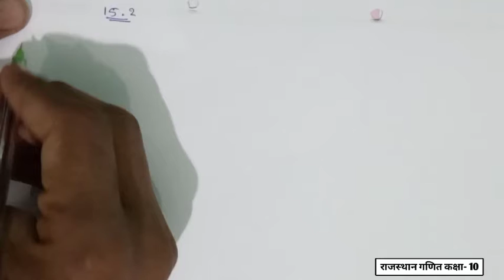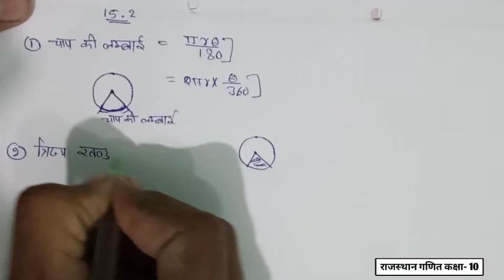Class 10 Maths Chapter 15 Exercise 15.2 सुत्र ! वृतो की परिधि एवं क्षैत्रफल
राजस्थान गणित कक्षा- 10 पृशनावली- 15.1
राजस्थान गणित कक्षा- 10 पृशनावली- 15.2
राजस्थान गणित कक्षा- 10 पृशनावली- 15.3
वृतों से सम्बन्धित क्षैत्रफल कक्षा- 10 गणित राजस्थान
वृतों से सम्बन्धित क्षैत्रफल पृशनावली- 15 राजस्थान गणित कक्षा- 10
वृतों से सम्बन्धित क्षैत्रफल पृशनावली- 15 राजस्थान गणित कक्षा- 10 2020
पृशनावली- 15.1 वृतों से सम्बन्धित क्षैत्रफल राजस्थान
पृशनावली- 15.2 वृतों से सम्बन्धित क्षैत्रफल राजस्थान गणित कक्षा- 10

राजस्थान गणित व्रतों की परिधि एवं क्षेत्रफल राजस्थान गणित कक्षा नंबर 10, व्रतों की परिधि एवं क्षेत्रफल कक्षा 10 गणित, प्रश्नावली 15 राजस्थान गणित, कक्षा 10 गणित, राजस्थान गणित कक्षा- 10, कक्षा 10 गणित राजस्थान व्रतों की परिधि एवं क्षेत्रफल, rbse maths class 10, chapter 16 rbse maths class 10, 15.1, rbse maths, class 10, परिधि एवं क्षेत्रफल, maths class 10, Rajasthan maths class 10, class10rbsemaths, rbse, maths maths2020, rbse maths class 10 2020,

Rbse maths
Rbse maths class 10 total chapter
Rbse maths class 10 in Hindi